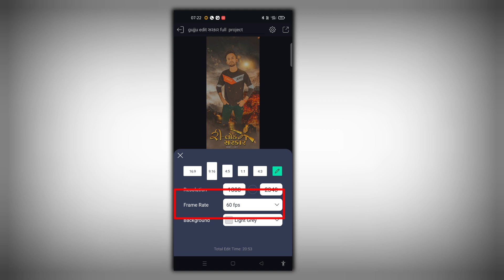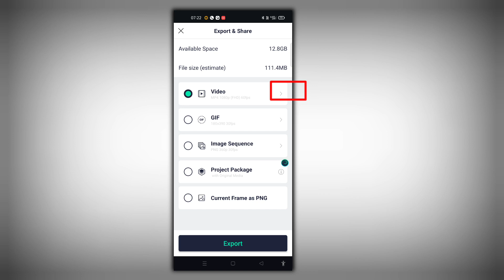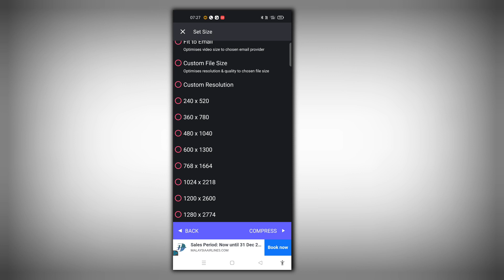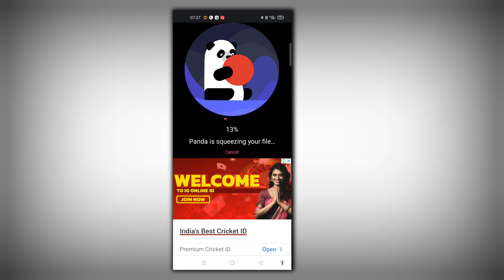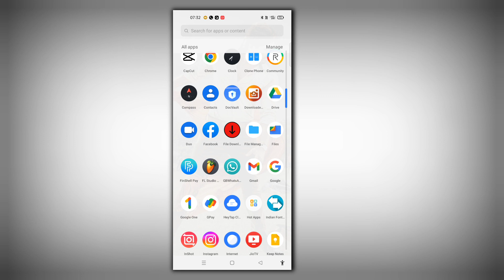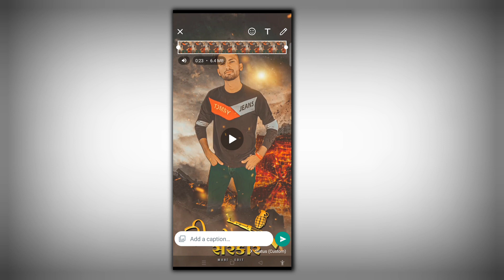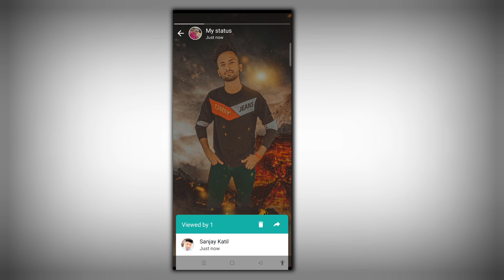whatsapp માં ફૂલ hd સ્ટેટસ મૂકતા સીખો વીડિયો ને compress કરતા સીખો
𝐢𝐧𝐬𝐭𝐚𝐠𝐫𝐚𝐦 𝐥𝐢𝐧𝐤 - I'm on Instagram as @gujju_edit_youtube. Install the app to f my photos and videos.